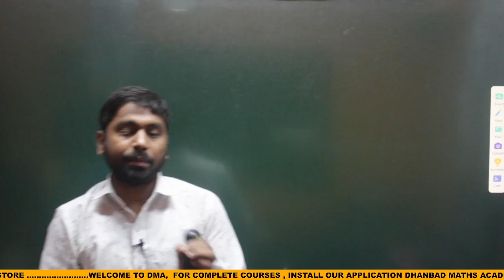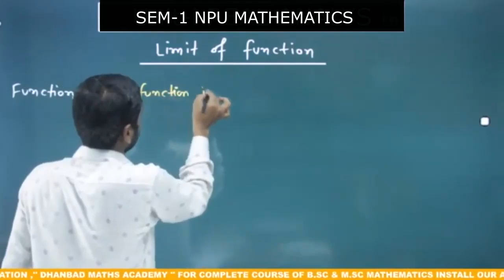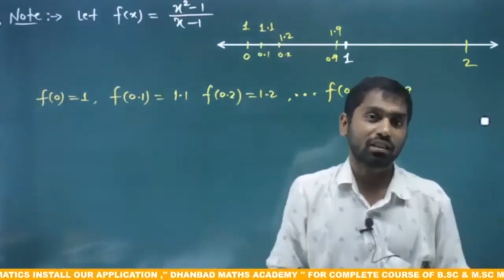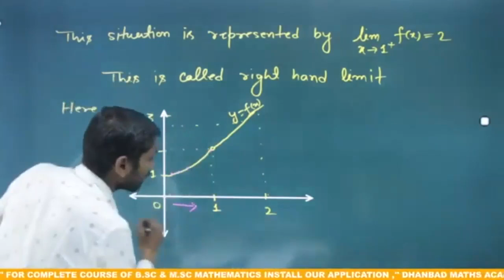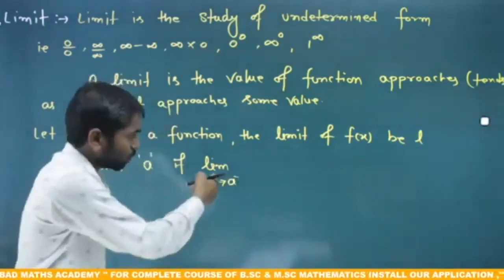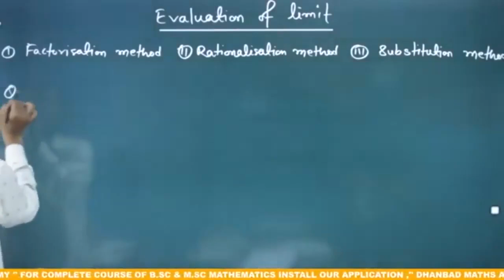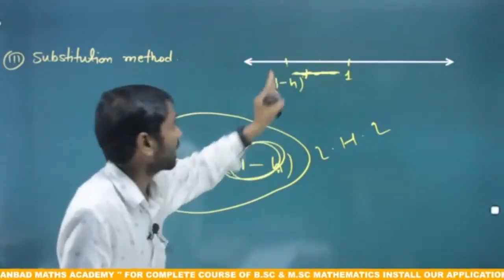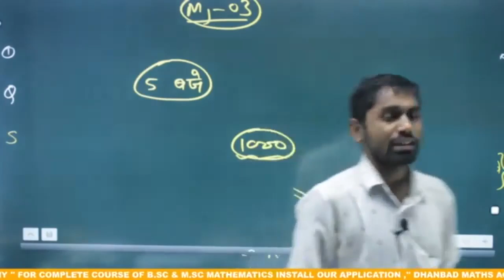NPU SEM-1 LECTURE-1 LIMIT OF FUNCTION INTRODUCTION & BASIC CONCEPT , NPU MATHEMATICS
बहुत-बहुत धन्यवाद इस Video से जुड़ने के लिये और हमे अपना परिवार बनाने के लिए, आशा है की अपने इस Video से बहुत कुछ सिखा होगा | अच्छा लगा हो तो आप हमे अपने दोस्तों में जरूर share करे ||

✅ *WhatsApp Group* (for notes) :- ..

☎️ Any Course Relate Queries :- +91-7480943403 / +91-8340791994

*DMA Mathematics follows* all the *latest updates of Ranchi University.* All your courses are *designed according* to the *exam pattern* of your university, due to which your course is prepared as per the pattern of *your university,* so you can feel confident with us. We Complete all the syllabus *before your Semester Exam.* It's our *Guarantee..*